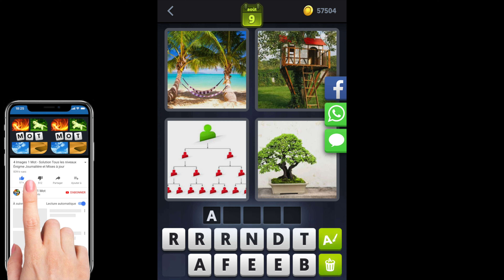4 Images 1 Mot - Singapour - Énigme Journalière - 09/08/2019 - Août 2019 - Solution - Réponse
4 Images 1 Mot Solution Enigme Journaliere Singapour 2019 Aout